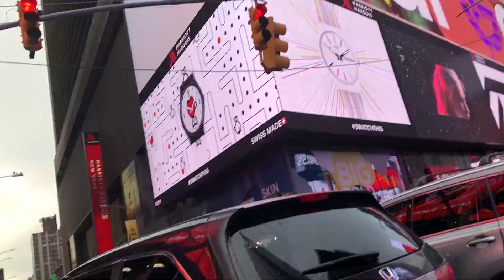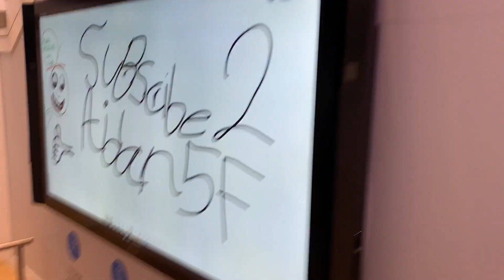MEETING ABIGAIL SPANBERGER AFTER NYC VACATION.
Hey Guys UMMM this is a short video exactly 4:20. Mix of NYC Washington DC and soccer.

If you have any ideas for future videos or criticism please talk to me through the comments or DM me on any of my social media accounts or email me at . Peace Out and have an Awesome Day!!!